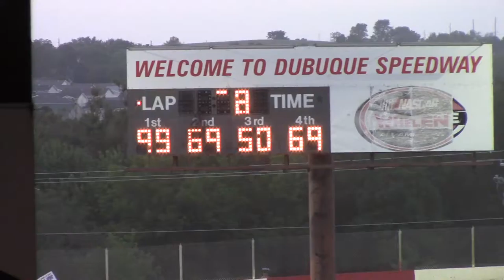Dubuque Sprint Invaders Heat 2 7/26/16